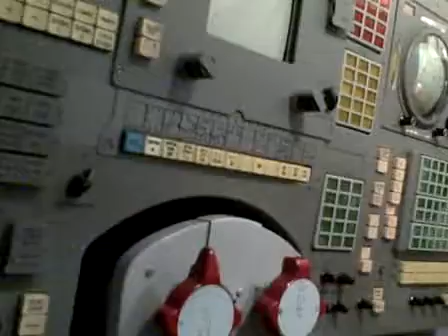Soyuz Space Capsule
36 hour space flights in the fetal position not my idea of a good time. I have new respect for the cosmonauts.